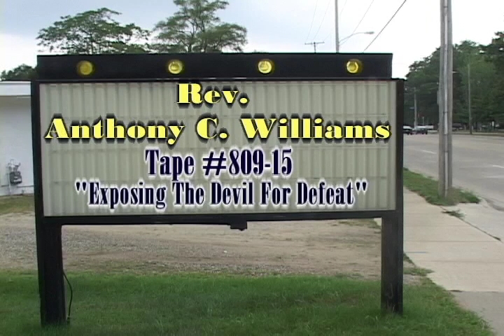Rev Anthony C Williams 'Exposing The Devil For Defeat' pt 1